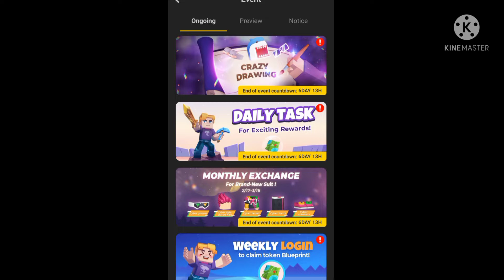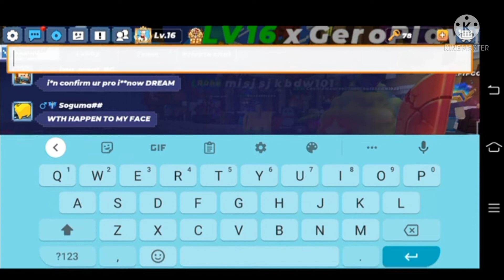NEW CRAZY DRAWING EVENT AND NEWBIE BUG SKIN!!!! (blockman_go adventure)